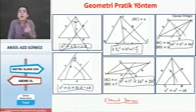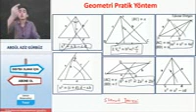Geometride bir formül bulundu ders çalışmaya gerek yok formülü bil yeter